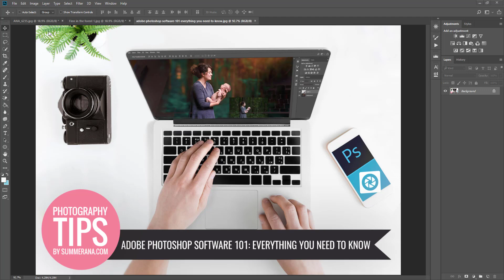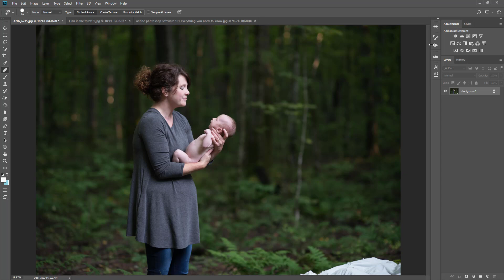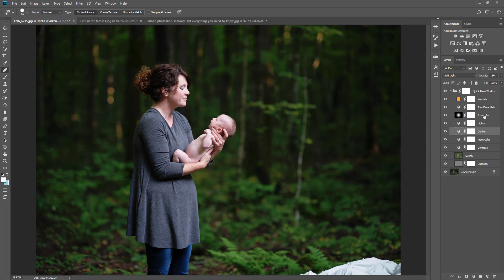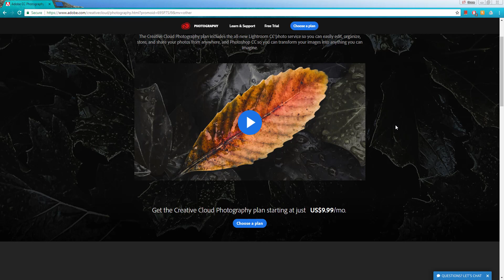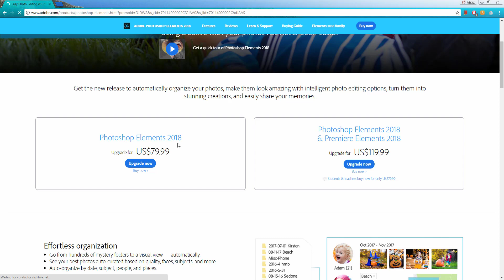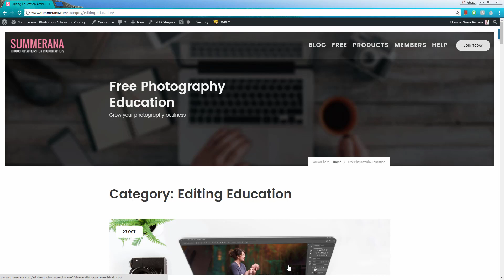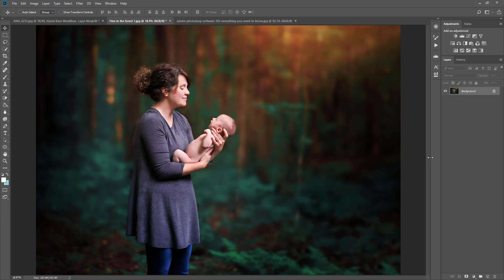Adobe Photoshop Software 101 - Everything You Need to Know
Adobe Photoshop Software 101: Everything You Need to Know about what Photoshop is, where you can download Photoshop, etc.

Membership is with full editing workshops, Photoshop actions, overlays, and more available along with more details